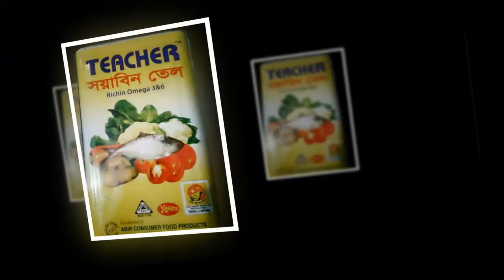ক্ষতিপূরন বাবদ ১৭ লক্ষ টাকা দেওয়ার মূচলেকায় আদালত থেকে ছাড়া পেলেন ৩ ঠিকাদার